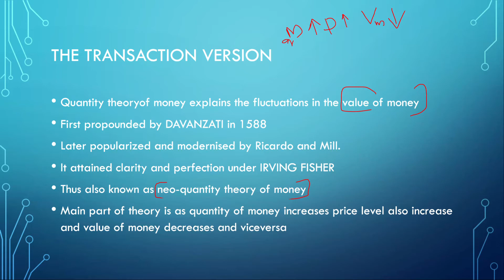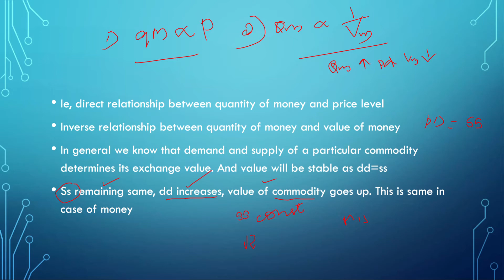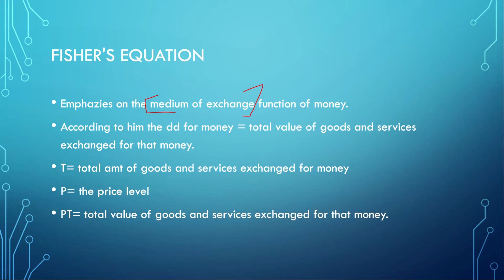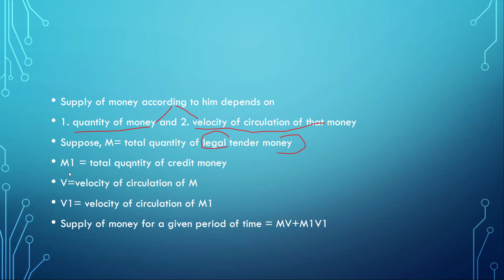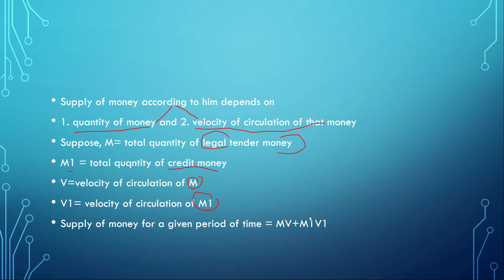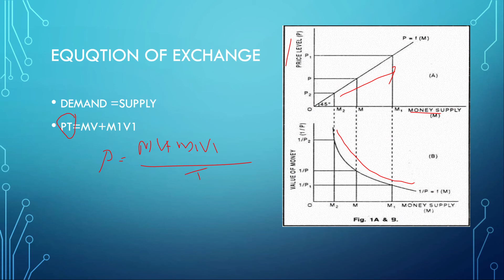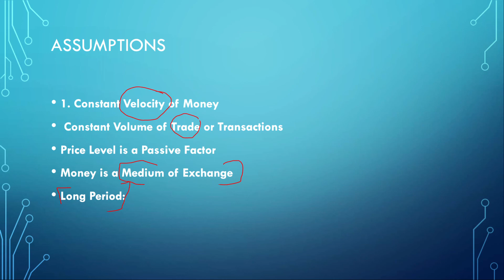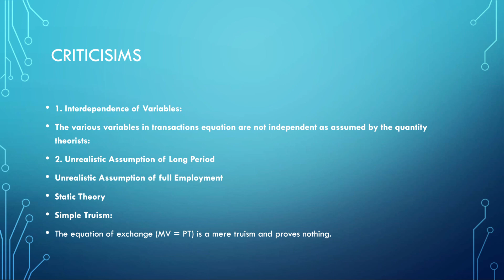QUANTITY THEORY OF MONEY -TRANSACTION APPROACH IN MALAYALAM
USEFUL FOR DEGREE AND PG STUDENTS.
ENJOY LEARNING AND GOD BLESS U ALL